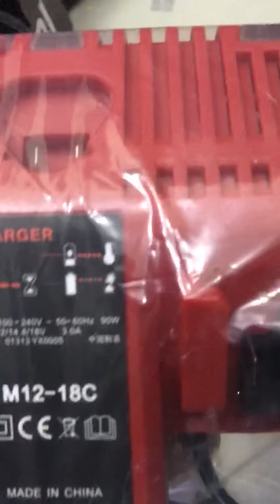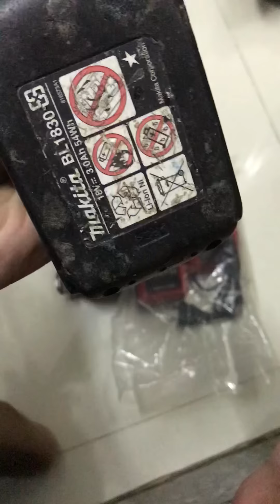Khoan pin cũ rẻ có võ Phát Gò Vấp 0931172897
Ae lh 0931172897